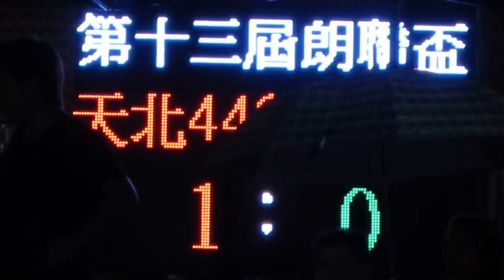天北448vs大埔聯(2015.5.27.朗聯盃公開組)精華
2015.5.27.元朗安興街球塲 20:17 天北448(紅藍間) 3:0 大埔聯(黑)